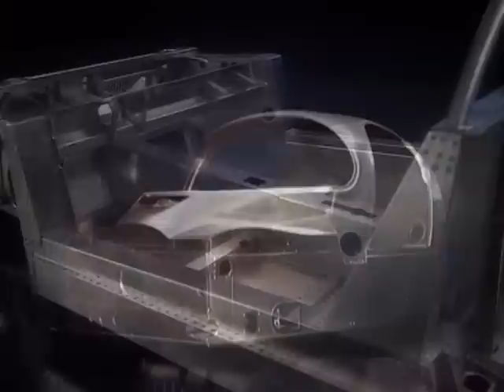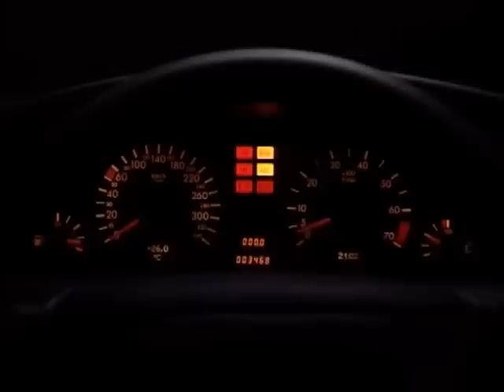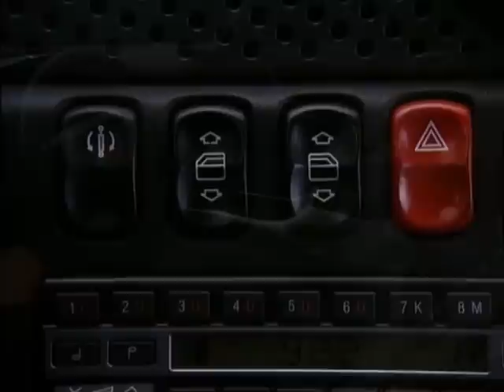Merceedes-Benz Experimental C112